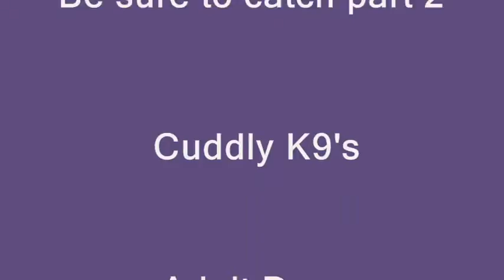Cuddly K9's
Collection of adorable puppies.  A second video Cuddly K9's 2 will be
a collection of beautiful and cuddly adult dogs